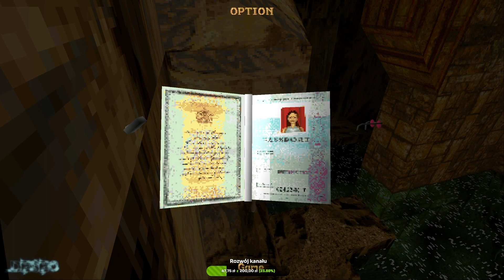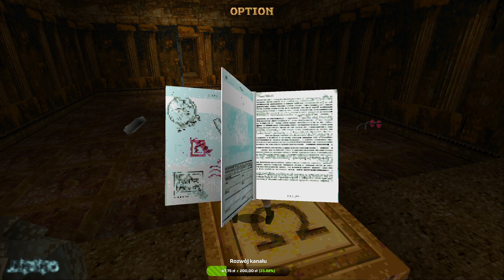Zapis LIVE Sabatu's Tomb Raider custom 17.06.2022 cz. 5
Zapraszam Was do obejrzenia zapisu LIVE na Twitch z 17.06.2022 r. z customu do gry Tomb Raider pt. "Sabatu's Tomb Raider" . Autorem customu jest Sabatu i został wydany w 2022 roku.